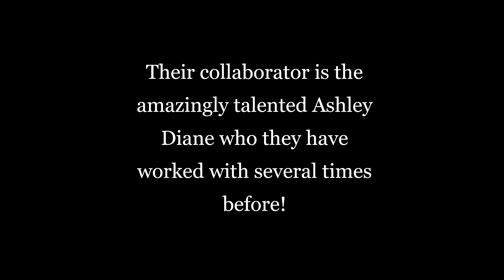(VoicePlay) News Update!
News just dropped on Instagram and Twitter, VoicePlay is dropping something special this coming Friday!